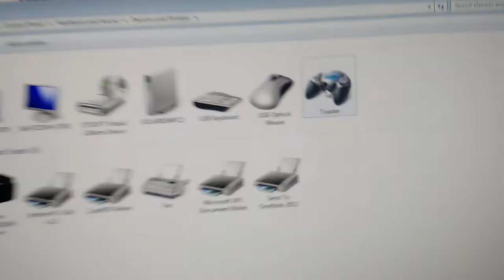Using Toasters to Play QWOP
How to play QWOP with toasters:
Step 1) Obtain toasters
Step 2) Plug toasters into a working toaster to usb converter
Step 3) Plug the toaster to usb converter into the computer, let the driver install
Step 4) Use Joy2Key or something similar to configure the inputs
Step 5) QWOP